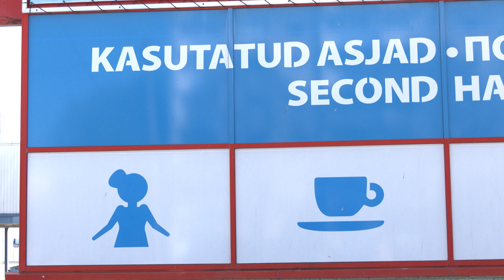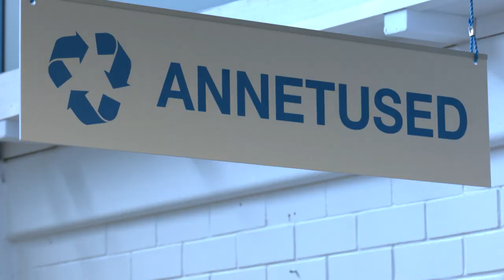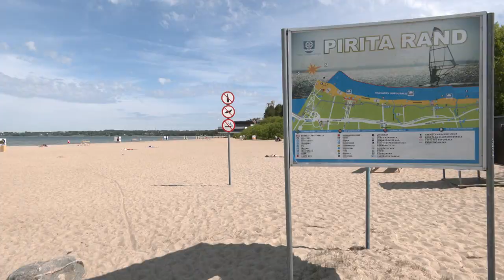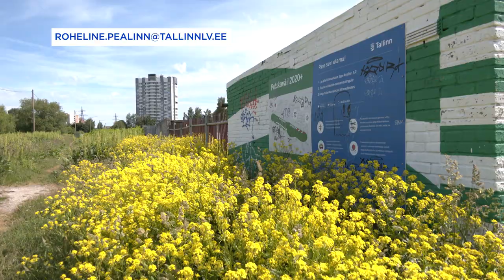22.06.2022 - Tallinna uudised